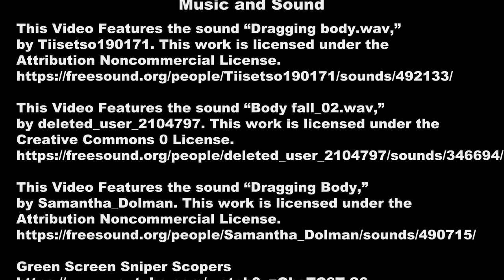Teal lake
Teal Lake was one of the first projects I made for school. Its age shows a bit, but I will always have a soft spot for this project. I wanted to explore what it would be like to tell a short, concise, story that feels like part of a larger world. This was my first introduction to adding sound effects and music. I plan on remaking a similar project in the future.